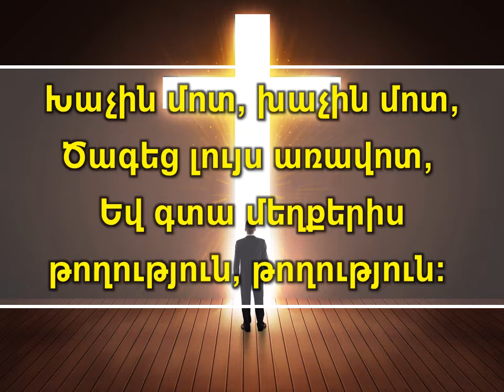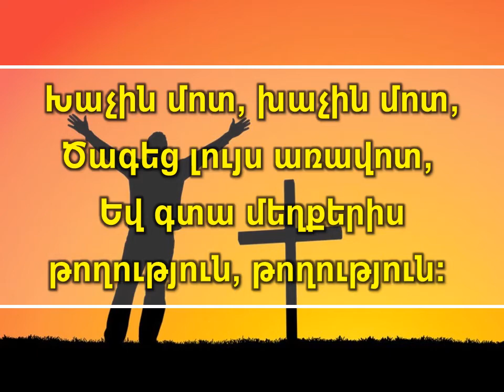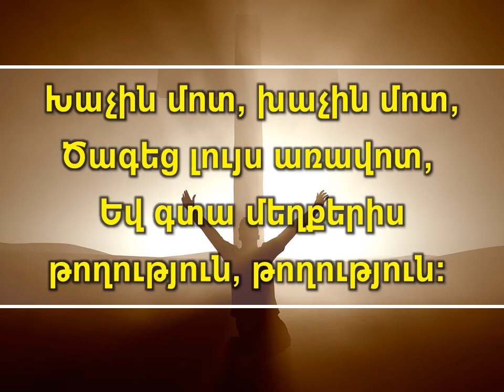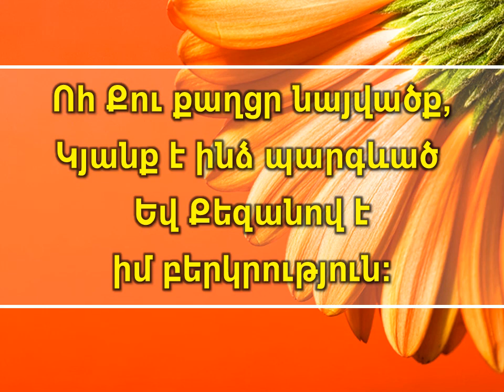Երգ. Խաչին մոտ